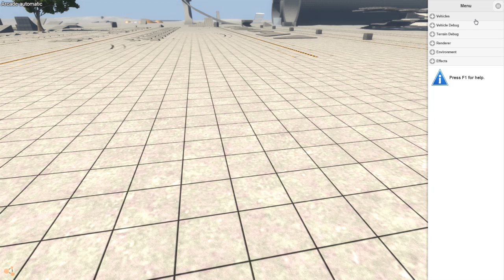BEAMNG DRIVE #389 | Renault 5 Turbo | Let's Play BeamNG Drive [Alpha] [Deutsch] [HD]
Der erste legale Renault für BeamNG!

Bitte teilt das Video! Damit würdet ihr mir richtig helfen! :3

Kein Video mehr verpassen! :D